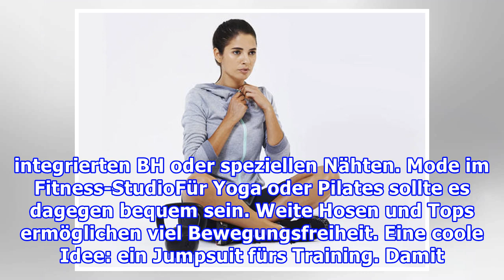Must-haves fürs Fitnessstudio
Must-haves fürs Fitnessstudio Redaktion Shape, 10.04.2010 Fitnessstudio-Equipment 2012Ob für Pilates, Hot Iron oder Gerätetraining: Mit der richtigen Fitnessbekleidung und praktischen Accessoires macht das Workout im Frühjahr und Sommer 2012 doppelt so viel Spaß! Wir stellen cooles Equipment fürs Fi...